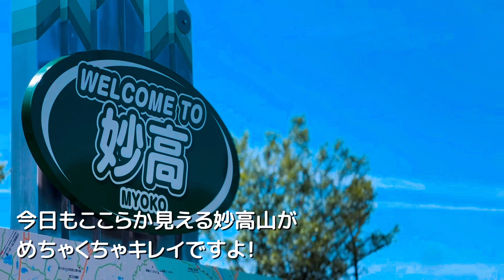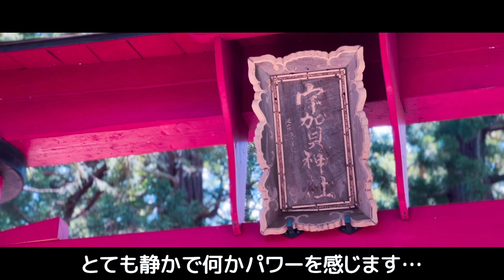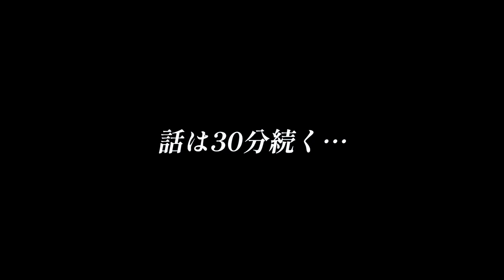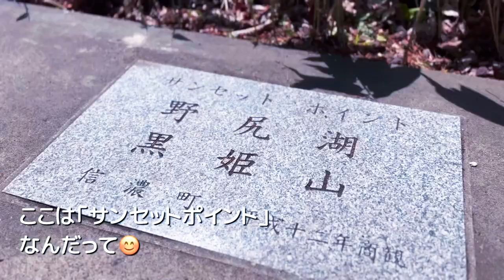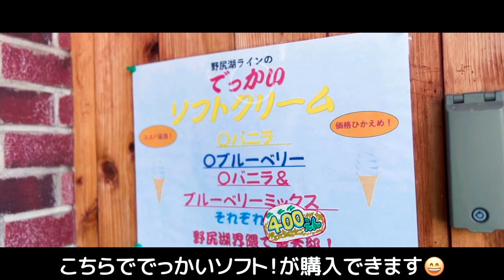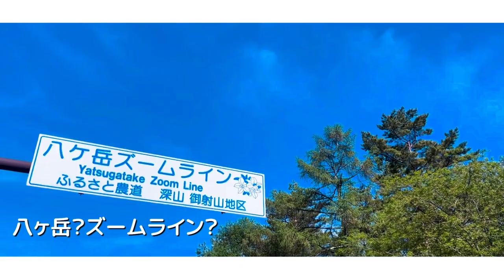【バイク女子】予定狂いまくり！ninja650で駆け抜ける、夏の避暑地ツーリング｜モトブログ｜長野観光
こんにちは！バイクで旅するバイク女子！まりです！この動画では夏の避暑地ツーリングで予定が狂いまくったエピソードをお届けします！私の愛車ninja650で美しい長野県野尻湖を駆け抜ける姿もご覧いただけますよ！

・長野県野尻湖の絶景避暑地を巡るツーリング
・美しい大自然とアクティビティが楽しめるスポット紹介
・ついでに私の完璧なツーリング計画があるアクシデント（？）で狂いまくったドキュメント
・そんなアクシデントがあっても私のninja650は最高のパフォーマンスで駆け抜けてくれる姿
・さらに長野県野尻湖周辺の観光情報もご紹介します
地元ならではの魅力もたっぷりお伝えするので、視聴後はぜひ長野ツーリングの計画を立ててみてください！

✅動画を見たよ！のマークとして「🐘」（ぞうさん）を書いて頂けると嬉しいです！
✅皆さんとお話しながらツーリングをしたいと思い、動画内でたくさん質問しています！
ぜひコメントしてください☺
🔔ベルマークを押すと毎回更新時に通知が届くようになりますよ！

✅ミニブログ

先日今年初のビーナスラインへ行ってきました！お天気は…私は晴れ女なので最高のお天気！富士山もみることができました！標高2000ｍを愛車ninjaで走るのは本当に気持ちが良かったです！皆さんはもう避暑地ツーリングされましたか？ぜひコメントで教えてくださいね！

✅今回ご紹介したオススメスポット

👇宇賀神社
長野県上水内郡信濃町野尻琵琶島246

👇生そば信濃屋（肉そば大盛がおすすめ）
長野県上水内郡信濃町大字柏原２７１１-６

✅動画のチャプターはこちら

00:00　オープニング
00:23　上越から長野へ向かうよ！
02:11　素敵なご夫婦。２人でロングツーリングだって☺
03:23　アヒルボートで宇賀神社へ（琵琶島）
05:03　信濃屋の大盛肉蕎麦
06:10   思いもよらないハプニング？
08:03　野尻湖をツーリング
10:42　でっかいソフト
12:17　小竹製菓さんのサンドパン食べてみて

このチャンネルでは道中の美しい景色や美味しいお店、ガイドマップには載っていないスポットを女性ならではの視点で紹介していきます！動画を観て「バイクに乗りたい！」「ここへ行ってみたい！」と思ってもらえると凄く嬉しいです。

✅自己紹介

北陸在住のまりと申します！
バイク乗りの母の影響で大学生（19歳）からバイクライフが始まりました。数年前に病気が見つかったのですが「一度きりの人生楽しもう！」と思い、またバイクに乗り始めました。

バイクは私の「相棒」「親友」です。大切な「相棒」に絶景を見せてあげたいという思いで走っています。
念願のSSTRにも参加できました。これからも相棒と元気にツーリングに出掛けますので是非観てください☺

✅私のバイク歴
suzukiグラストラッカ―⇒HONDA FTR ⇒YAMAHA　YZFR-25⇒Kawasaki ninja650という遍歴です。

✅Instagramでは動画でご紹介できなかった写真などを投稿しています！
（始めたばかりなので、暖かく見守ってください💦）

・撮影はGoProHERO10を使用しております
・BGMにもどうぞ